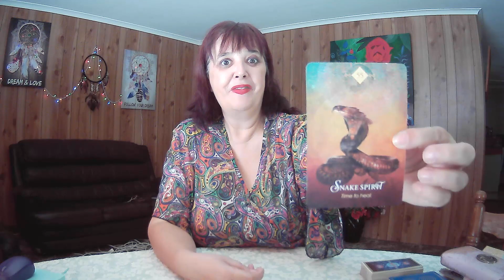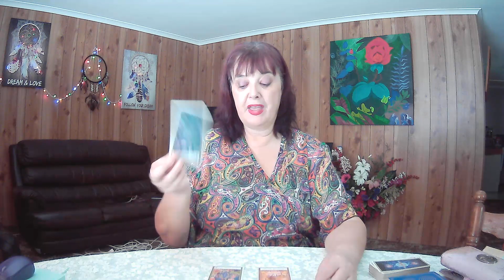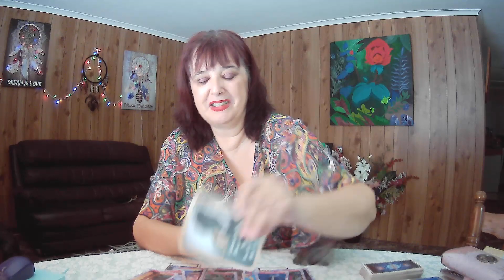AQUARIUS Tarot **Seeing Things In A Different Light** Weekly Reading 25th October 2021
1x Spirit Animal Oracle
1x Moontology Oracle